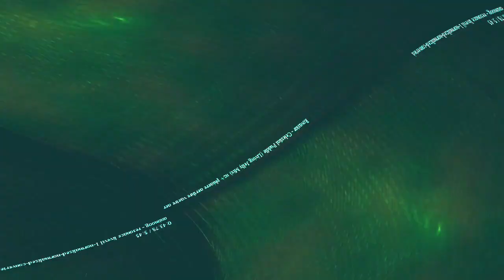[EPILEPSY WARNING] Movie 23 10 31 03h03m40s